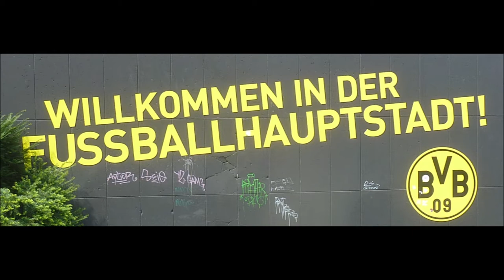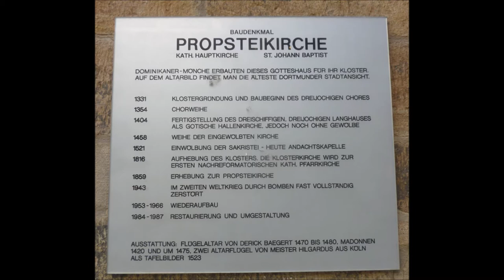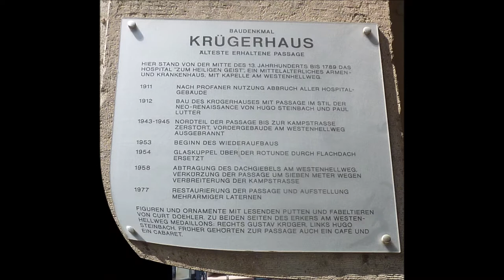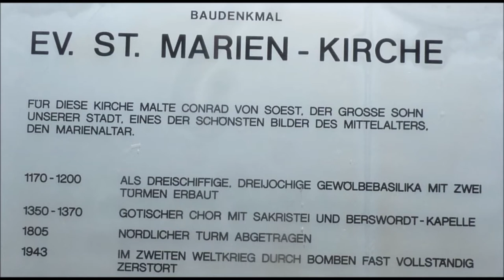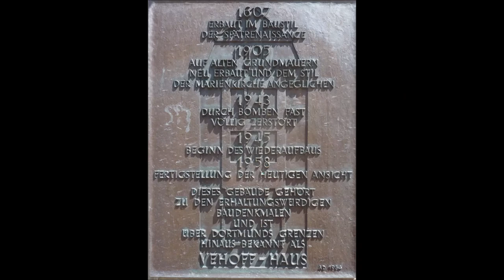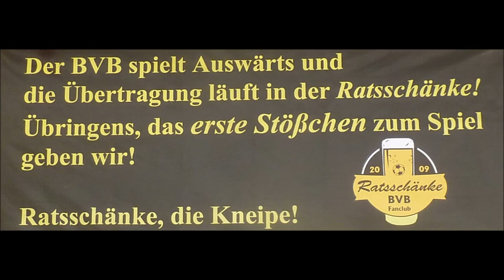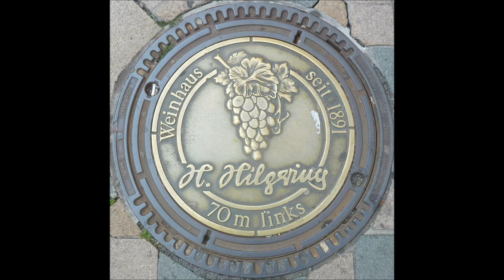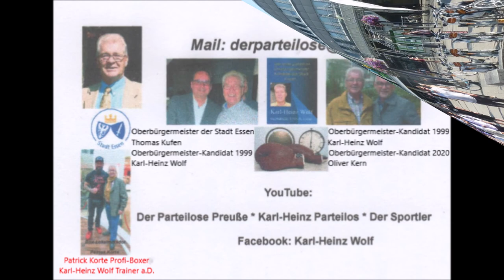Deutschland * Rundgang durch Dortmund 23.07.2021 * Das Lied ist vom Folk Musiker Fred Ape Dortmund